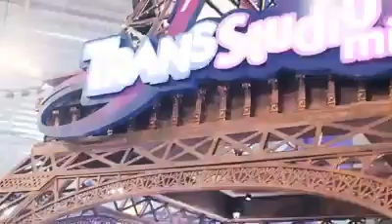Yuk Liburan Bareng Keluarga ke Transmart Cirebon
Nikmati liburan kalian dengan berbagai fasilitas di Trans Studio Mini, Transmart Cirebon.